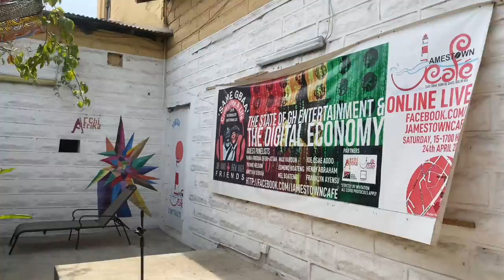New ACCRA VLOG 2022 | SIGHTSEEING IN ACCRA | ENJOYMENT IN GHANA PART 2 || The Phoebe Way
Usually I am talking about life in Germany and travelling within Europe and around Germany, but today as an expat, I have to go home too! So for the next few weeks, Ill be sharing the Ghana travel vlogs with you every Wednesday, then we go back to Europe and Germany travel vlogs! So this vlog series starts with Accra, Takoradi, Kumasi, Tamale, Back to Accra!